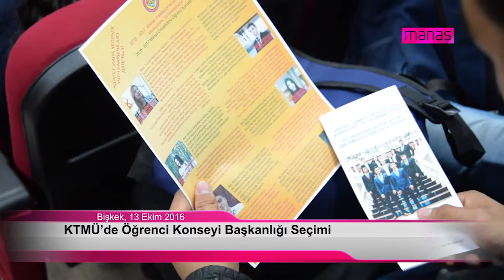KTMÜ'de Öğrenci Konseyi Başkanlığı Seçimi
Kırgızistan-Türkiye Manas Üniversitesi Cengiz Aytmatov Kampüsü Rektörlük Konferans Salonu’nda 13 Ekim 2016 tarihinde Öğrenci Konseyi Genel Kurul Toplantısı gerçekleştirildi.

Media Manas